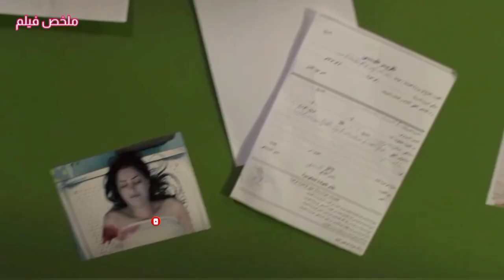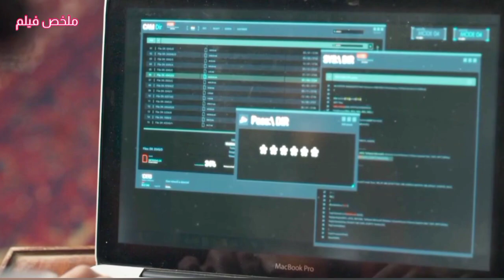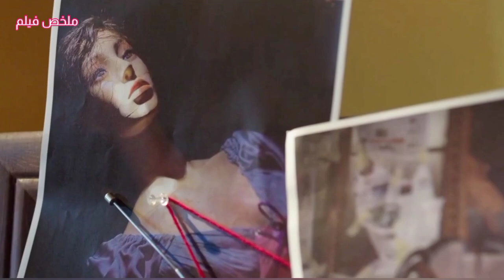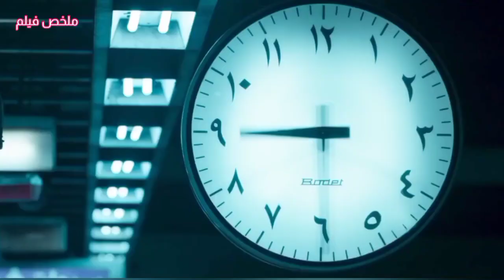تقع مجموعة من جرائم القتل والاختطاف من قبل قاتل مجهول | ملخص فيلم ( احمد نوتردام )